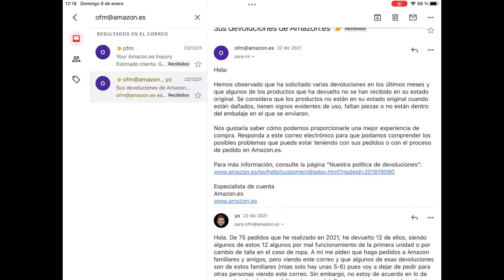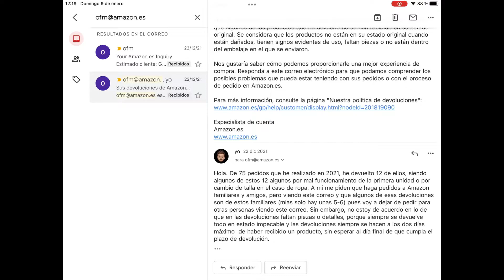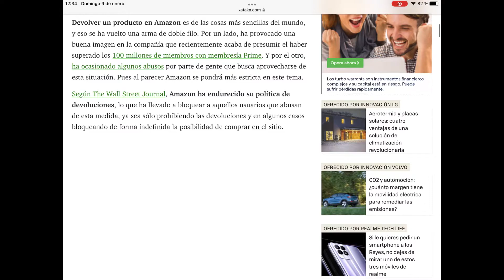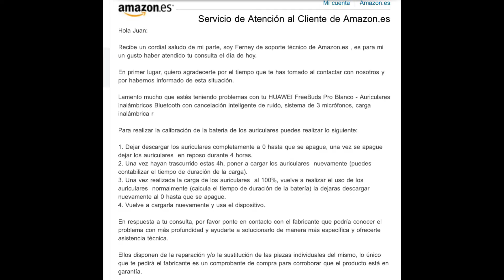ELIMINADO de AMAZON 😱 Correo OFM 📦 | EXPLICACIÓN y SOLUCIÓN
Me ha llegado el famoso correo OFM de Amazon por abuso de la política de garantía y devolución. En este vídeo os doy una solución y una explicación de lo ocurrido. Si a ti también te ha pasado, este vídeo te servirá.